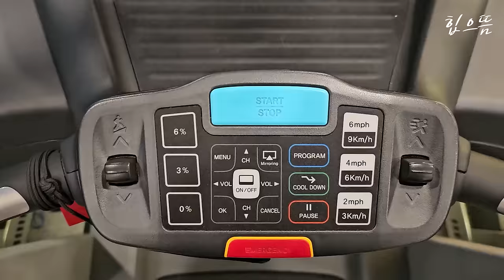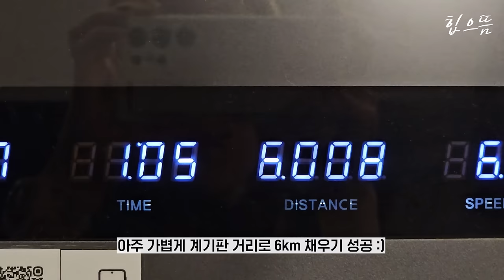[ENG] [VLOG] 분명 쉬는 날 브이로그인데... | 골때녀 스밍파, 사고친 남산, 육아체험